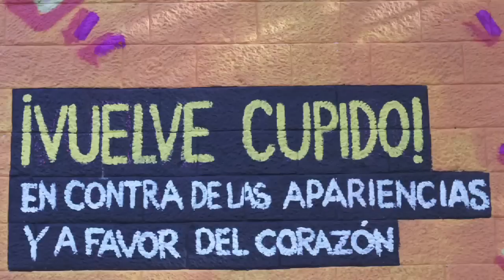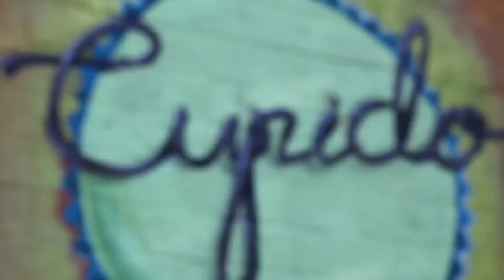Cupido SP 2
Video versión Carat corta sin cierre Flowers
Central de Medios: Carat
Cliente: Turner
Señal: TBS
Programa: Cupido 2012